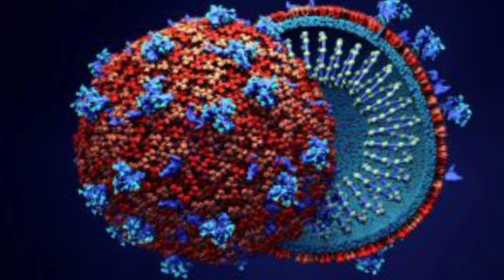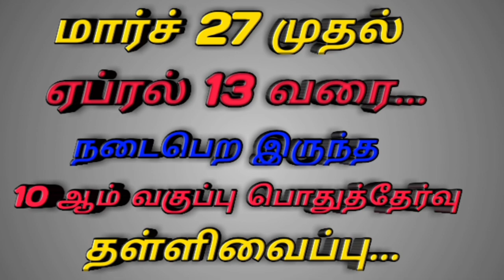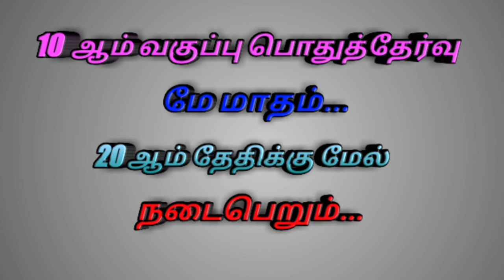கொரொனாவால் 10 ஆம் வகுப்பு மாணவர்களுக்கு ஏற்பட்ட கேள்விகள்???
கொரொனாவால் 10 ஆம் வகுப்பு மாணவர்களுக்கு ஏற்பட்ட கேள்விகள்??? மற்றும் அவர்களுடைய மனநிலை எப்படி இருக்கிறது???
 ஒரு கண்ணோட்டம்...

Channel name - karthi_kn qisum

Edit by - karthi_kn_editz